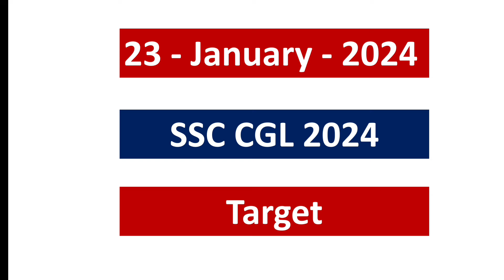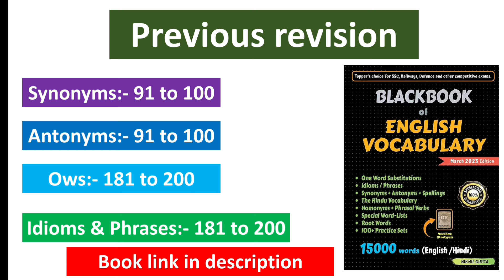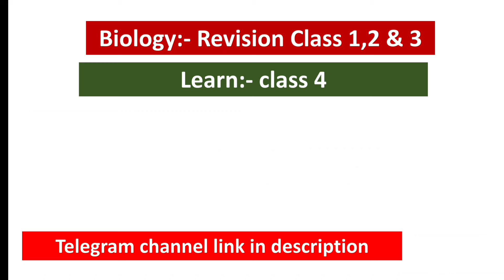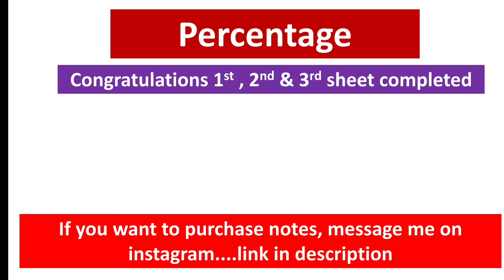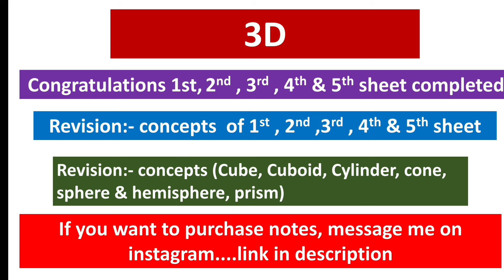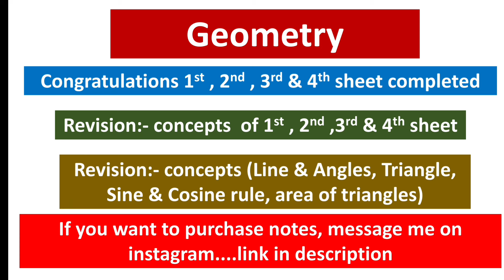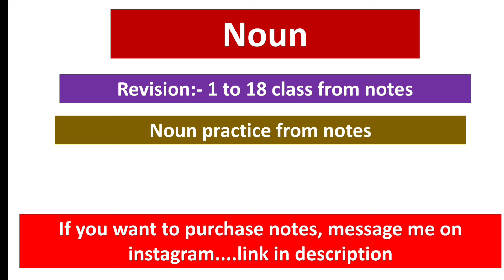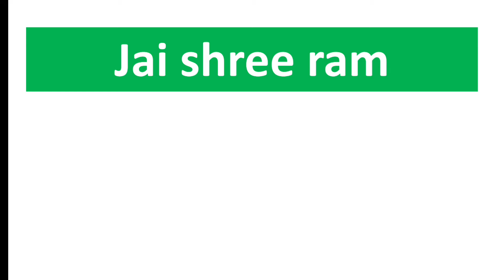Daily target for SSC CGL 2024 | 23-January-2024 | Best strategy for SSC CGL 2024 | Let's crack it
Ssc cgl study plan 2024
Ssc cgl study time table
Ssc cgl starting preperation
Ssc cgl study material
Ssc cgl study plan 2023